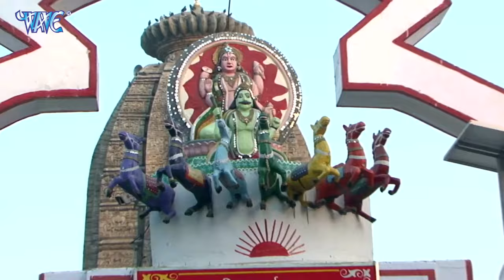खेसारी लाल यादव के सुपरहिट छठ गाने | Khesari Lal Yadav Nonstop Chhath Video Jukebox